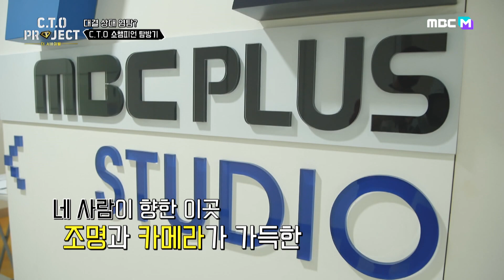쇼챔피언 탐방하다 귀요미 해달 된 C.T.O ♡ l CTO프로젝트 l EP.2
▶ 첫 번째 미션 ‘아이돌 배틀’ C.T.O vs 온앤오프! 승자는?
▶ ‘우리도 이 무대에 설 수 있을까?’ 중화권 아이돌 C.T.O의 쇼챔피언 견학기!
▶ 국내 최고 판정단 배윤정·정진석·영지, 이들에게 받은 C.T.O의 첫 성적표!
▶ C.T.O vs 온앤오프! 한국 아이돌과의 배틀 미션 그 결과는?!
▶ 한국 아이돌과의 배틀 미션, C.T.O를 울게 만든 배윤정의 독설!
▶ 방송 최초 공개, 중화권 이광수 그룹 C.T.O의 싱크로율 100% 모기 춤!